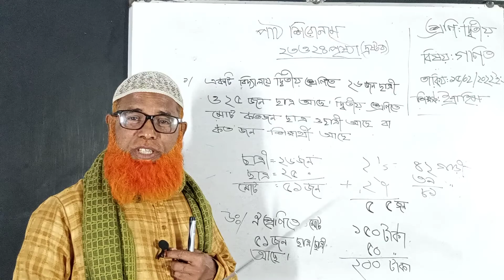২য় শ্রেণি; গণিত; পার্ট ৪; ১ম সেমিস্টার ২০২২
২য় শ্রেণি; গণিত; পার্ট ৪; ১ম সেমিস্টার ২০২২